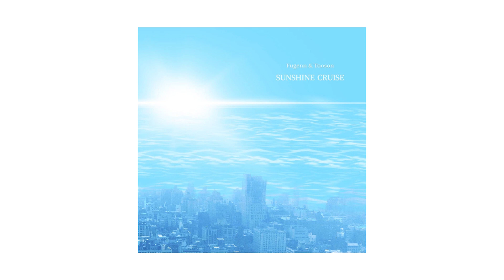Fugenn & Tooson - SUNSHINE CRUISE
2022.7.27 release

国内外で高い評価を得ているビートメイカー〝Fugenn & The White Elephants〟〝Tooson〟によるユニット〝Fugenn & Tooson〟が全6曲入りのEP『SUNSHINE CRUISE』を術ノ穴よりリリース！

今作は都会に降り注ぐ太陽をビートで表現した仕上がりとなっている。
妖艶な要素も若干纏った浮遊感のあるビートで表現されたインストが多く収録されている。

〝Fugenn & Tooson〟は2021年にリリースしたアルバム「FAR EAST CITYSCAPE」「GOD BLESS ISLAND」はiTunes Store/エレクトロニック トップアルバムで日本2位、Apple Music/エレクトロニック トップアルバムで香港10位になるなど、国内外からの評価は高く注目を集めており、そのクオリティの高さは劣ることなく、ハイペースでかつ精力的にリリースを続けている。

01.Sunshine Cruise 0:00
02.Mirage 4:30
03.Sunny Madness 9:26
04.Heaven's Door 14:23
05.Far Distance 19:04
06.Next Field 23:33